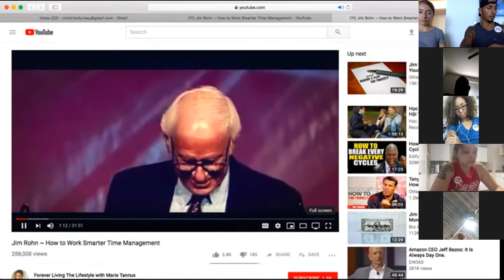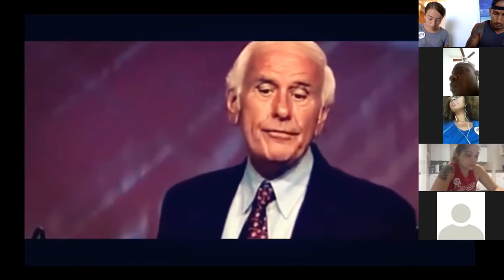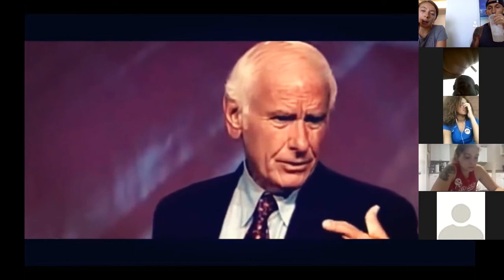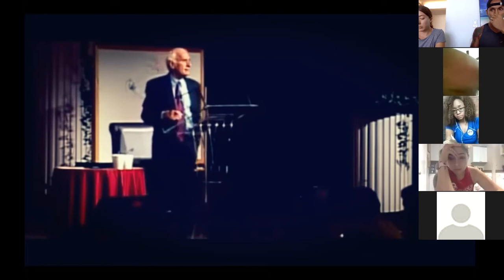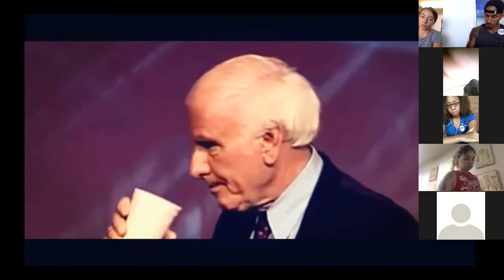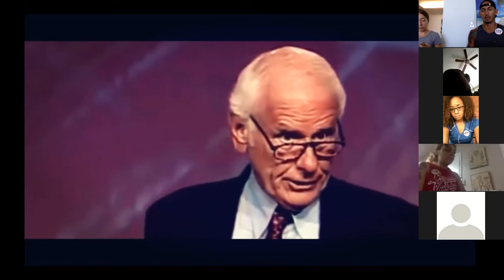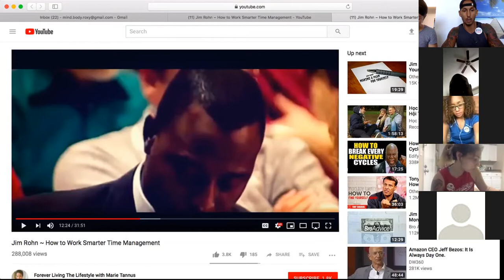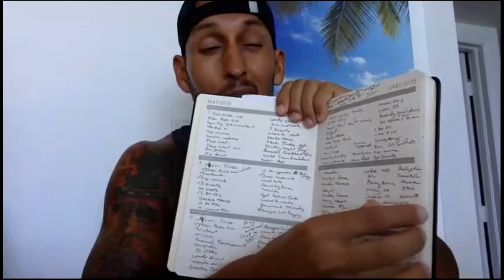Triple M : Episode 119 with Jim Rohn on Time Management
Hosted Live by Roxy & Aubrey Clarke
Monday's at 8am PST/11am EST
Live on the Zoom App